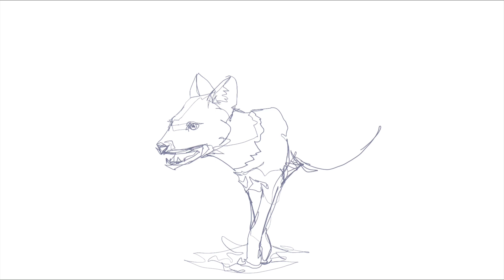19 June 2021